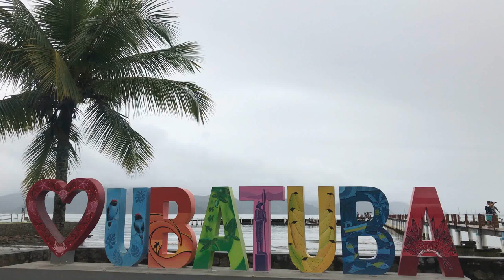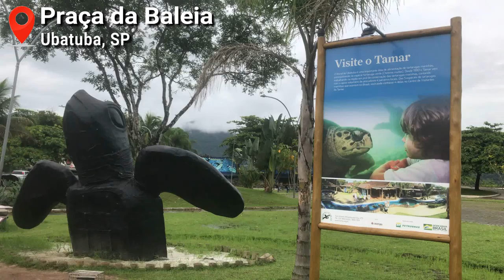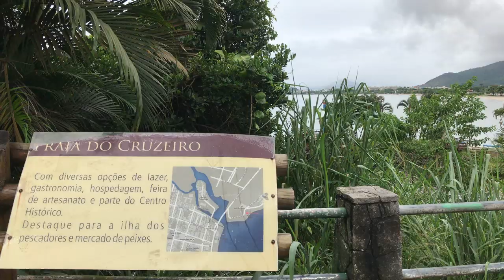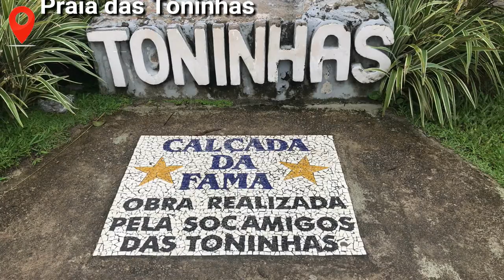Melhores Praias de Ubatuba | São Paulo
Hey, Censuradas! Pra fechar nosso carnaval com chave de ouro, passamos alguns dias aproveitando as melhores praias do litoral de São Paulo. Tem opção pra todos os gostos: pra quem gosta de relaxar, pra quem prefere um bom agito, pra quem ama se aventurar em esporte aquáticos, pra a galera diferentona, que adora descobrir cantinhos secretos e muito mais... Aperte o play e viaje com a gente!

Apoie meu trabalho:
Bradesco